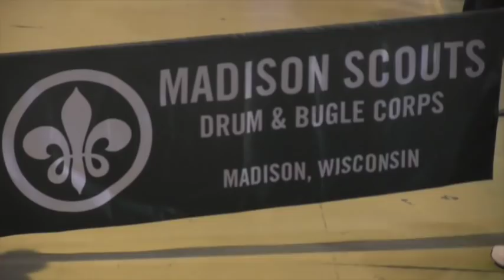Spotlight- The Madison Scouts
Over the Thanksgiving break, RCC experienced a snow storm that closed the campus. However, the snow storm caused another delay for a significant marching band called the Madison Scouts. If you think you've heard of them, that's because they are the ones who introduced Santa Claus in the 2014 Macy's Thanksgiving Day Parade!